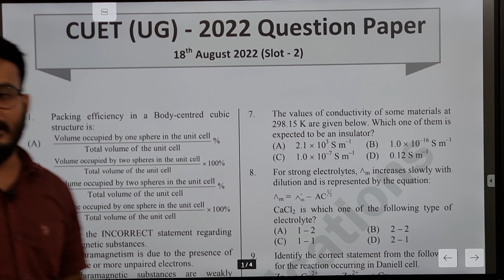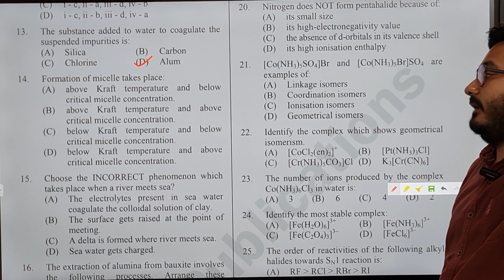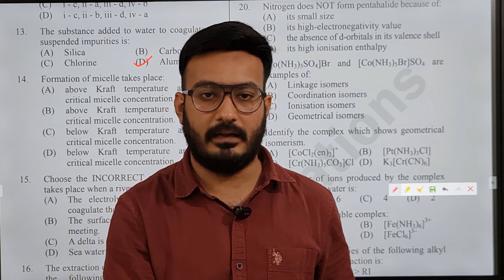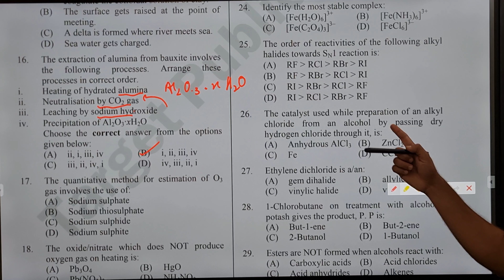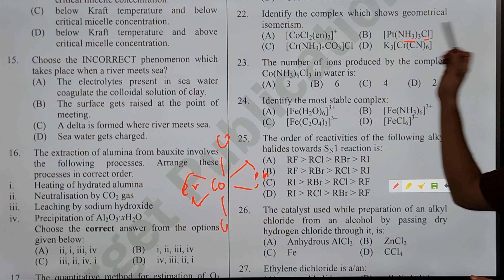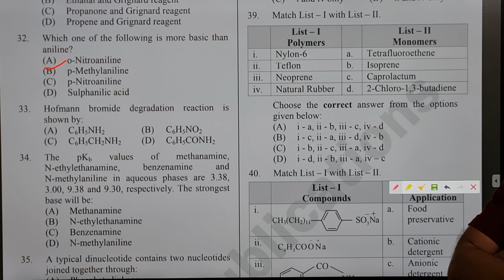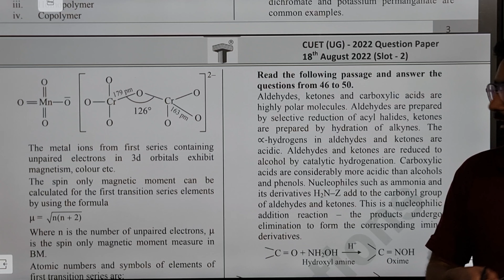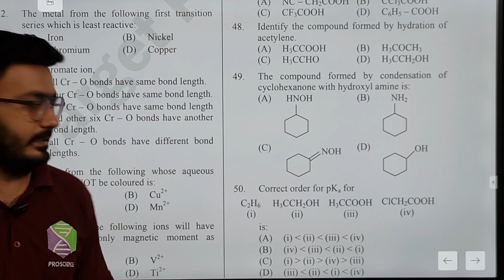CHEMISTRY CUET 2022 Fully solved